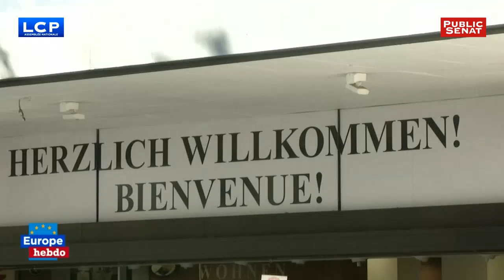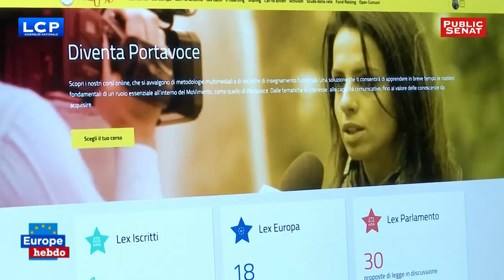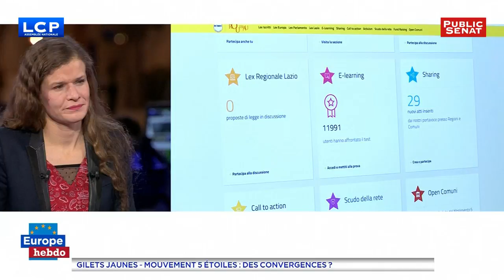Le couple franco-allemand/Le mouvement 5 étoiles en Italie - Europe hebdo (30/01/2019)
Près de 55 ans après le traité de l’Elysée, acte fondateur de l’amitié franco-allemande, la Chancelière Angela Markel et Emmanuel Macron se sont retrouvés à Aix-la-Chapelle pour écrire une nouvelle page de l’histoire des deux pays. Un moyen de relancer l’entente franco-allemande dans une période de troubles pour l’Europe à la veille du Brexit. Alix Le Bourdon accueillera en plateau l’eurodéputé allemand Andreas Schwab pour en parler.  Dans la deuxième partie de l’émission, après un reportage en Italie sur le Mouvement 5 étoiles passé de la contestation au pouvoir en quelques mois. Alix Le Bourdon et ses invités s’interrogeront sur les parallèles possibles entre le mouvement italien et les gilets jaunes. Quelles sont les caractéristiques du parti italien ? Quel avenir peut avoir cette mouvance populaire en France ?
Avec :
Jean ARTHUIS : Député européen, groupe ADLE (France),
Luca TOMINI : Politologue - Université Libre de Bruxelles,
Andreas SCHWAB : député européen, groupe PPE (Allemagne),
Laura AGEA : Députée européenne, Groupe Europe de la Liberté (Italie) .